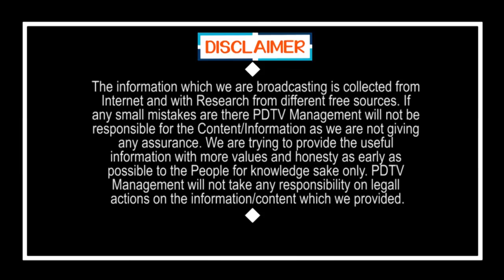KCR Govt Key Decision On Hyderabad City | హైదరాబాద్ లో ఆ ప్రాంతాల్లోనే ఎక్కువ KAరోనా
హైదరాబాద్ లో ఆ ప్రాంతాల్లోనే ఎక్కువ KAరోనా | KCR Govt Key Decision On Hyderabad City | PDTV News